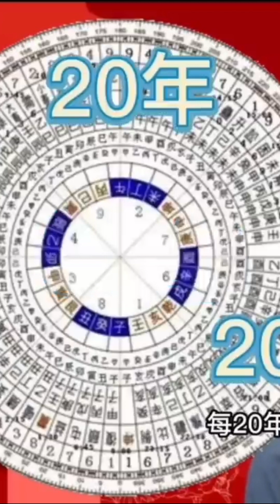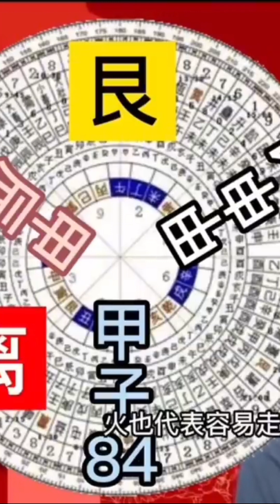习家天下 ：习近平女婿出山：习明泽丈夫卢弘风演讲打台湾